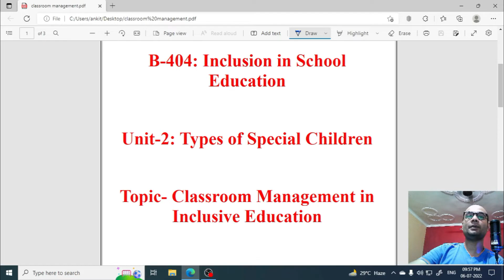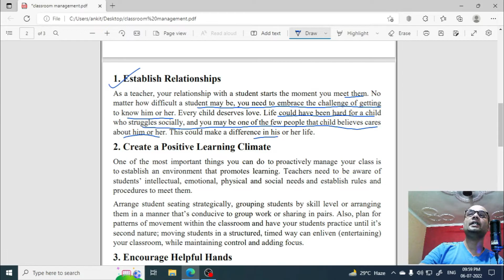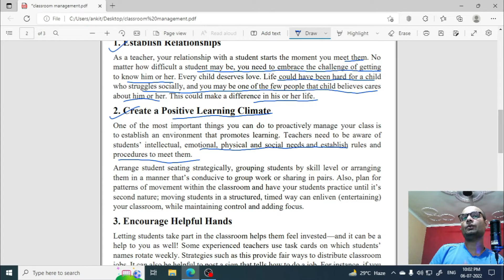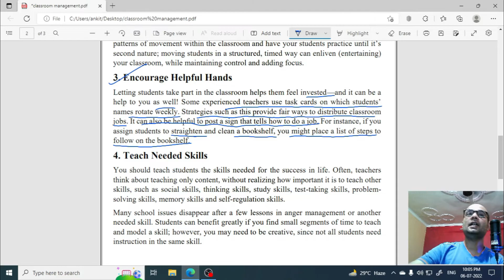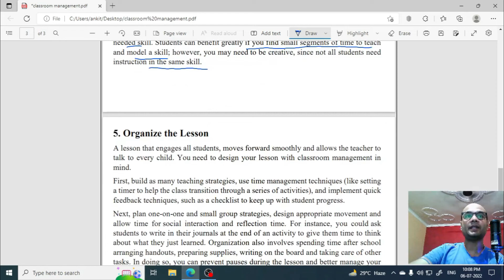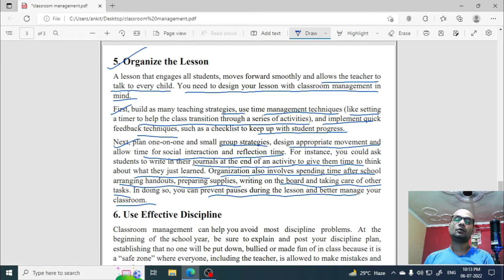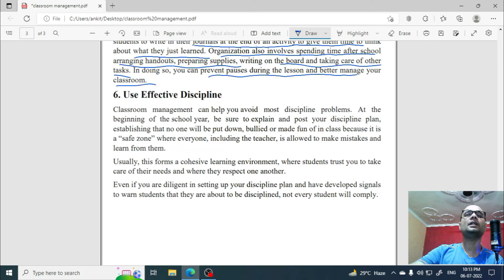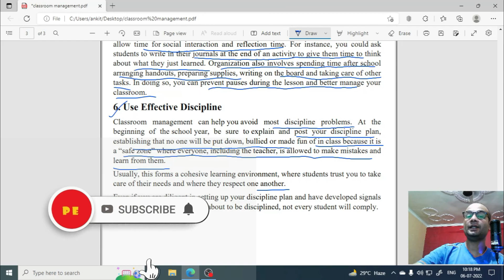Classroom Management in Inclusive Education | KUMAUN UNIVERSITY|B-404:Inclusion In School Education